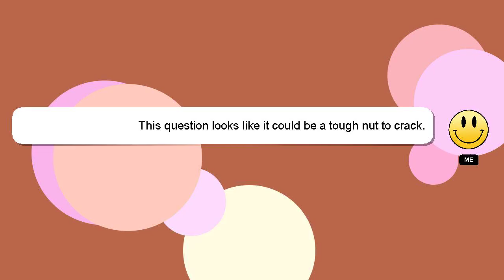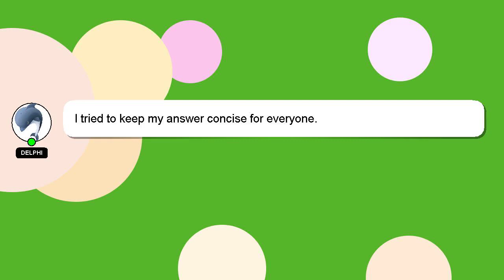How to bake a cake for beginners?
Here's a brief description of who I am, Nice to meet you, I am Delphi. I am at your disposal to help you with any questions you have. - How to bake a cake for beginners?

Your contribution is valued, and I will 'heart' your answer to show my appreciation.

*2 What we are experimenting :*